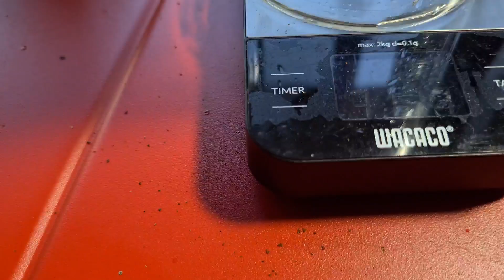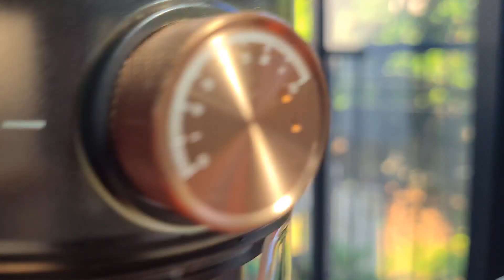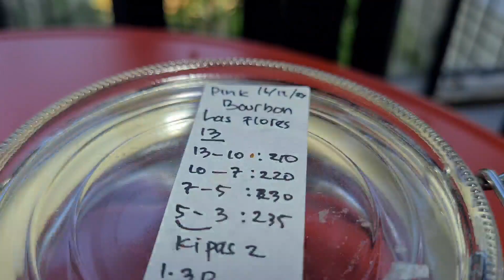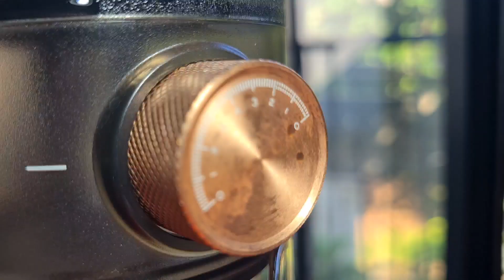COLD DRIP GABUT BERTAHUN TAHUN KITA HAJAR PINK BOURBON LAS FLORES GWENGGG🤣🤣🤣😘😘😘🤩🤩🤩😝😝🥰🥰😍😍😍